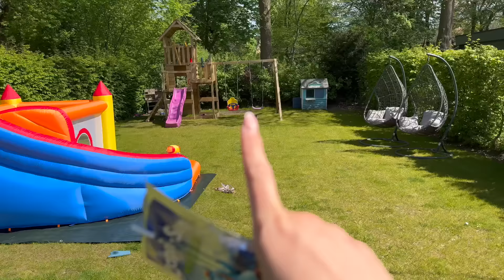Alicias 26.Geburstagsvlog 🩷🎉 | aliciasmumlife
Endlich kommt das Video von meinem Geburtstag online! Leider etwas zu spät... Ich hoffe es gefällt euch, ich fand den Tag sehr sehr schön und hab ihn total genossen.

Eure Alicia 🌸